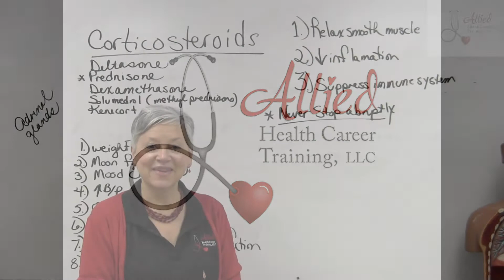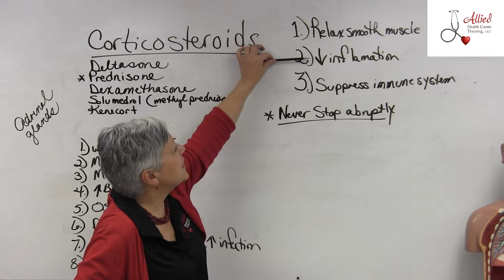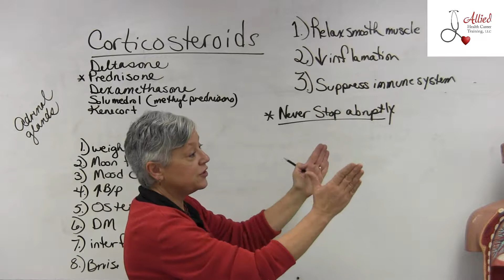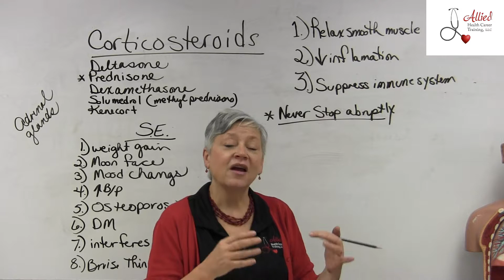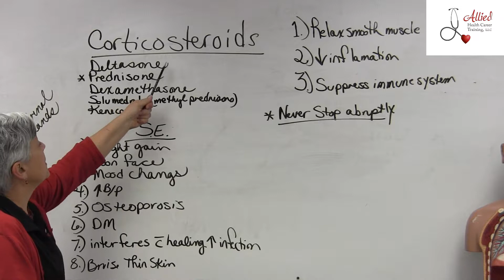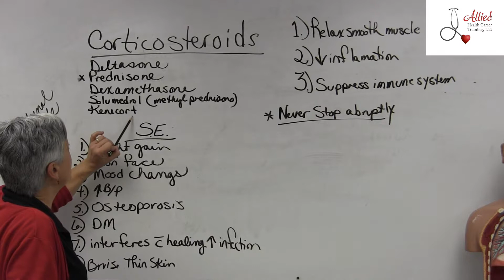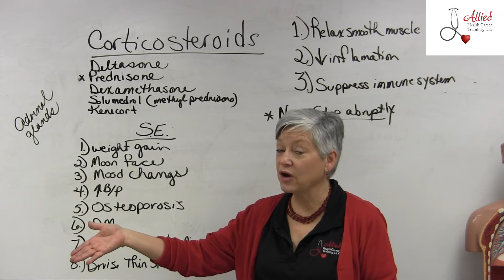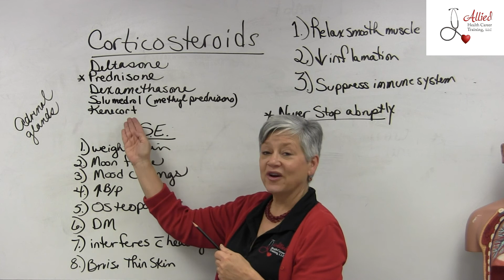CMA Corticosteroids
Dianne Powell, owner of Allied Health Career Training, discusses corticosteroids as part of the certified medication aide course.